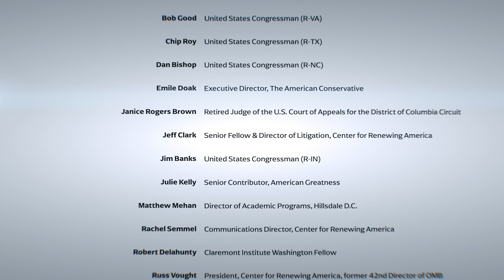The Administrative State and Civil Service Reform | Theo Wold & Jeff Clark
In this exclusive panel, Jeff Clark, the Director of Litigation for the Center for Renewing America and Theo Wold, a Claremont Institute Visiting Fellow, unveil the rot and corruption inherent to the D.C. administrative state and discuss what it would take to reform the civil service.

The mission of the Claremont Institute is to restore the principles of the American Founding to their rightful, preeminent authority in our national life. Support us @

The Claremont Institute's Center for the American Way of Life defends republican self-government against the existential threat of identity politics.

The Claremont Institute's Center for the American Way of Life Conference, "What Should the GOP do next?," was filmed and edited by Jared Cummings.